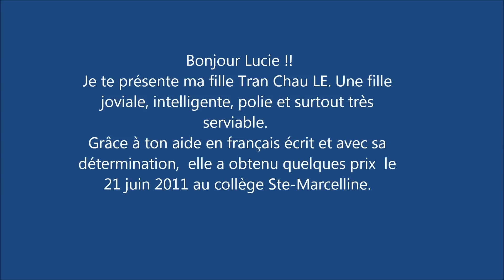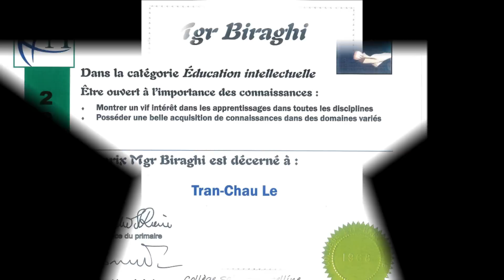Tran Chau et ses prix à Ste Marcelline